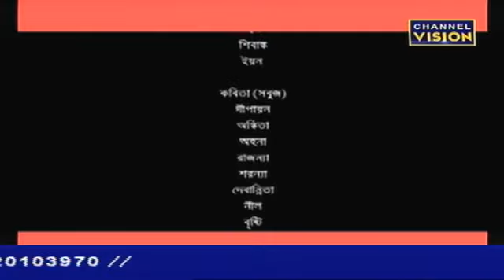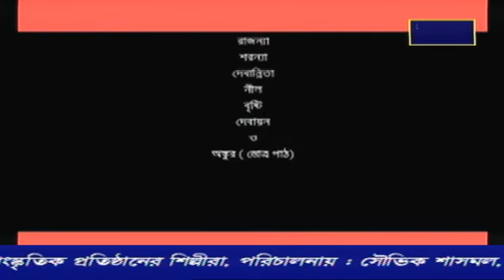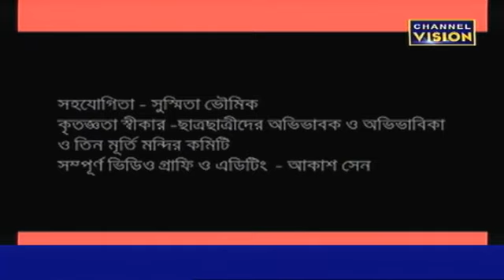Jalshaghar Channel Vision 11.10.2020